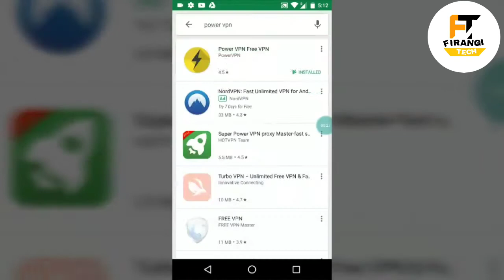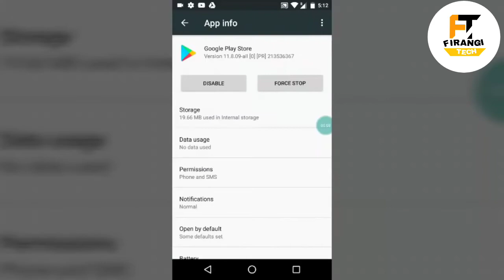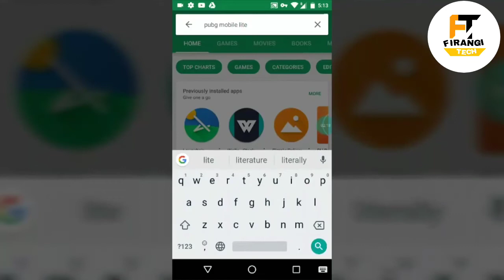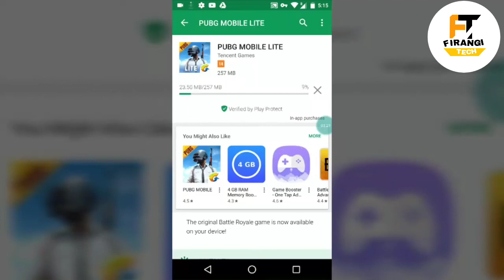Playstore se pubg lite kaise download kare | How to download pubg little from playstore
Playstore se pubg ite kaise download kare | How to download pubg lite 0.9.0 from playstore

IMPORTANT
There is no copyright
infringement intended for the song or picture
used in this channel. If you have any problem
against any song,Video or picture used in this
messaging system or our email. Once we have
received your message and verified that you
are the owner of this content we will remove it
immediately.